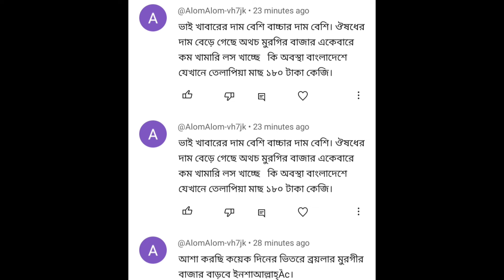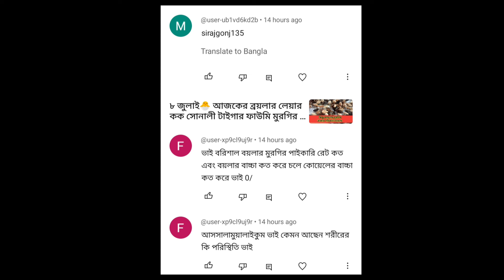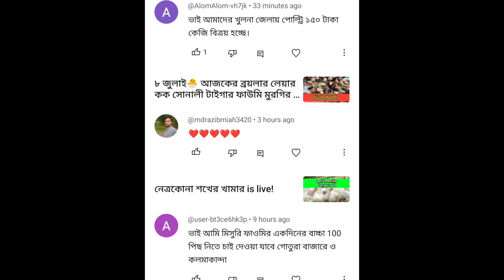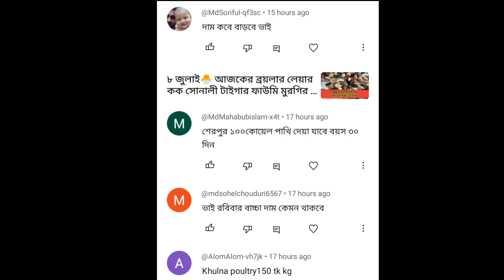৯ জুলাই🐣 আজকে ব্রয়লার লেয়ার কক সোনালী টাইগার ফাউমি মুরগির বাচ্চার দাম কত জনে নিন